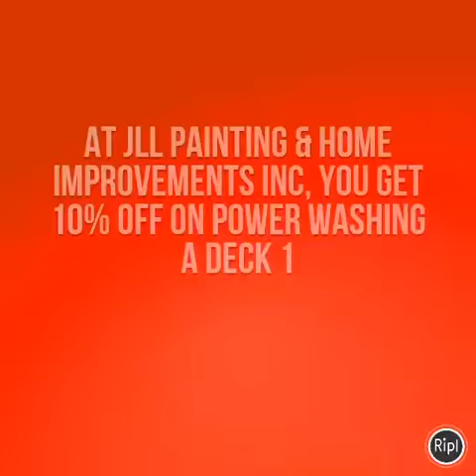JLL PAINTING HOME & IMPROVEMENTS INC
Spring valley painter, Contractor Rockland county painting